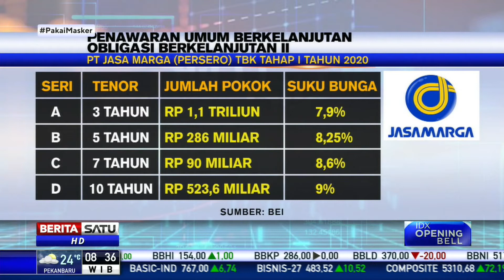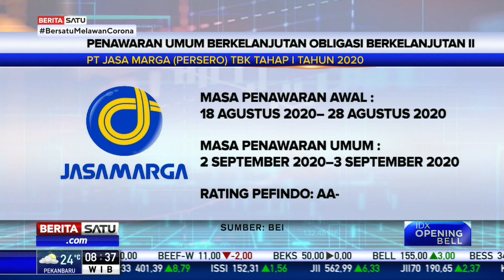Jasa Marga Terbitkan Obligasi Pada 2 dan 3 September 2020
PT Jasa Marga Persero Tbk akan melakukan penawaran umum obligasi pada 2 September 2020 dan 3 September 2020.